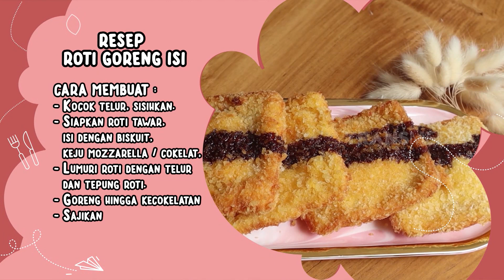[FULL] RESEP PUTU MAYANG & ROTI GORENG ISI | JURU MASAK CILIK (27/09/21)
JURU MASAK CILIK
Senin, 27 September 2021